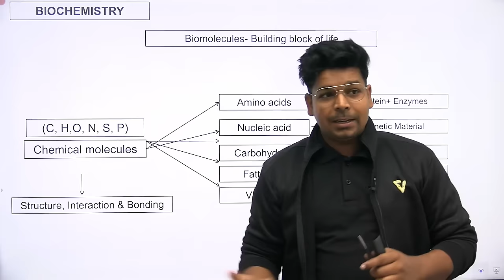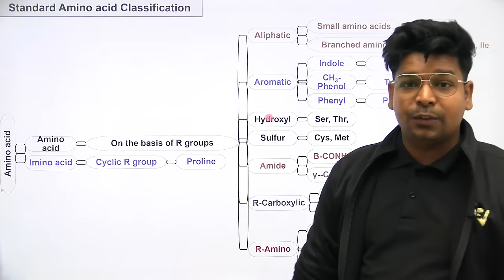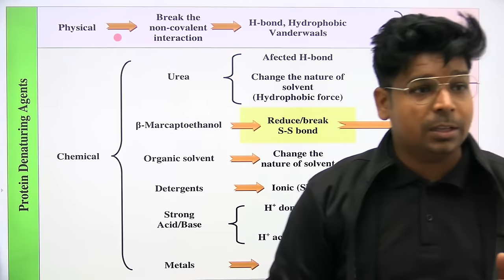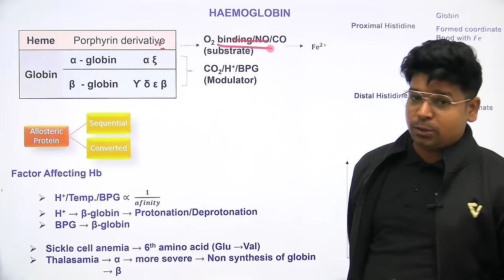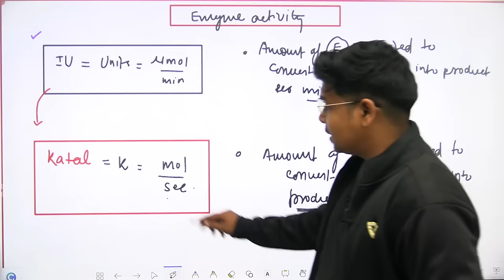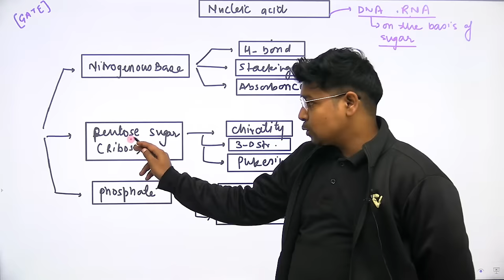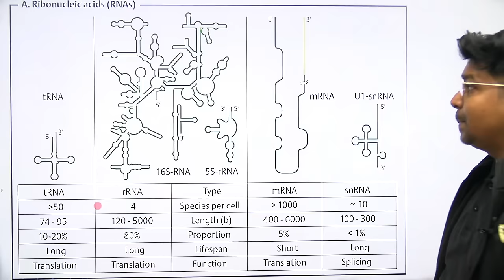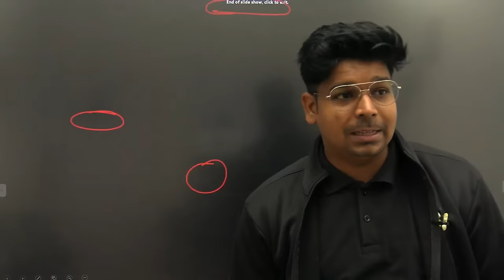Recall Express | Unit-1 | Biochemistry | Superfast Recalling |Virendra Singh | CSIR | GATE | DBT